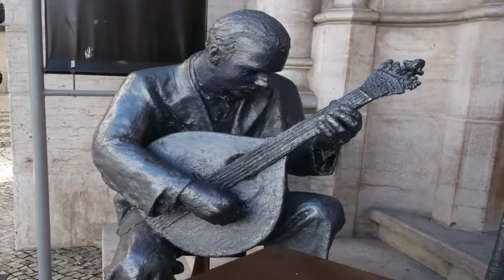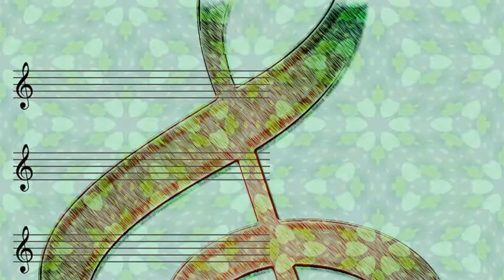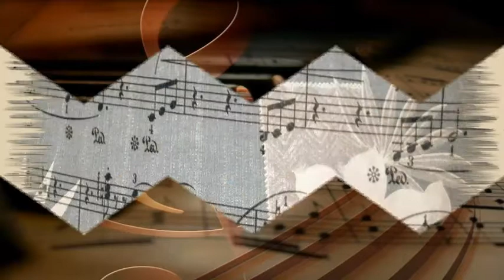Israel 'Cachao' López - La Floresta